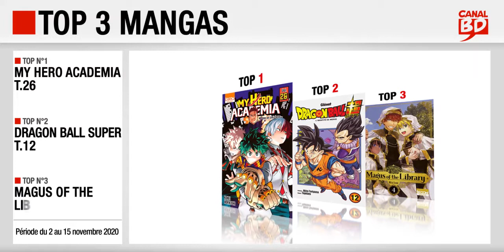2 au 15/11/2020 : Top des ventes "mangas" chez les libraires Canal BD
Top 3 des meilleures ventes de mangas, enregistré chez les libraires du Réseau Canal BD, entre le 2 et le 15 novembre 2020 :
- Top 2 : Dragon Ball Super T.12 (ed. GLÉNAT MANGA)
- Top 3 : Magus of the Library T.4 (ed. KI-OON)